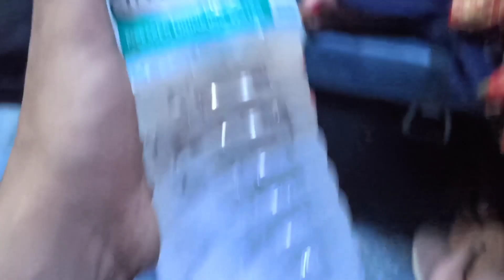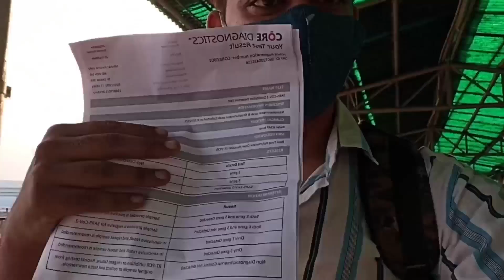Yatra part-1 🎉Travelling First Time In Hemkunt Express Train 🙏😊Going to Shree Vaishno Devi 😁🙏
Travellingvlog